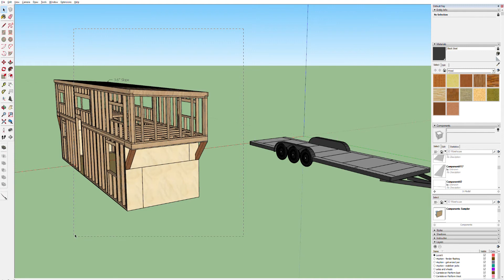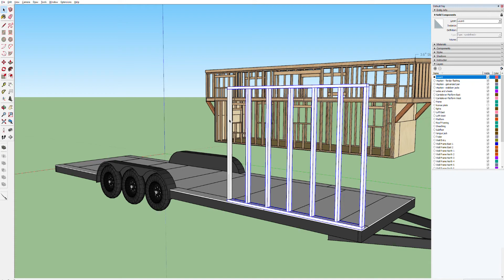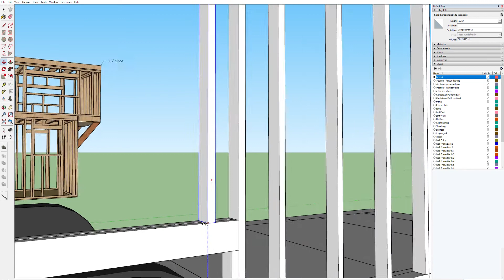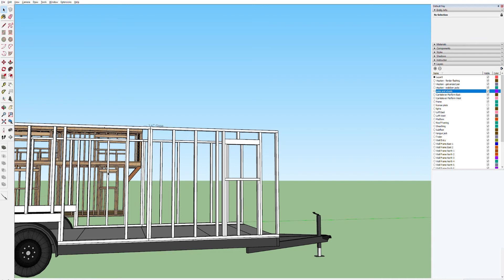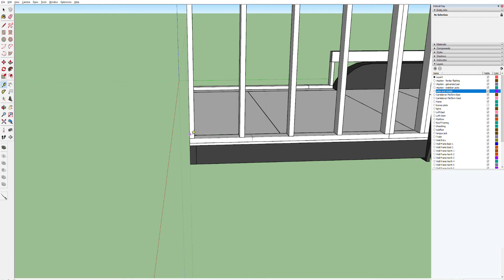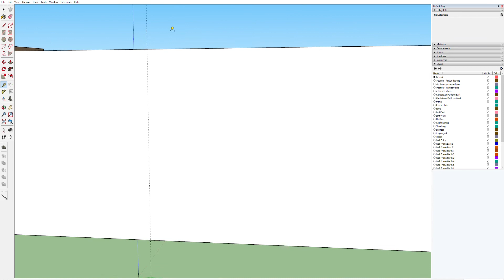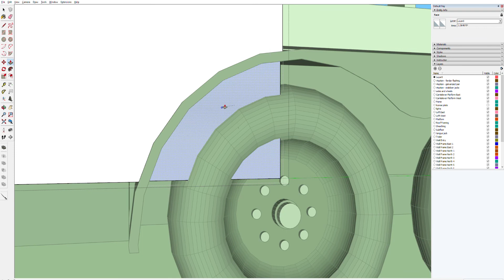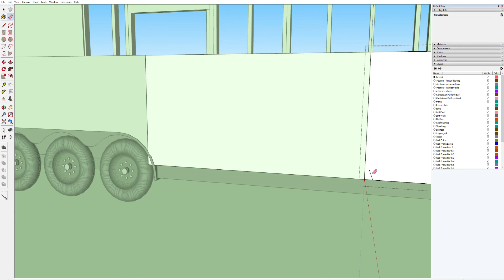Part 3 | Designing a Tiny House in Sketchup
We are building this house on a STRYKER brand trailer, they are awesome, check them out:

Ask for Chuck Graham!

We will be publishing these plans and more goodies at:
 OffGridBuild.com